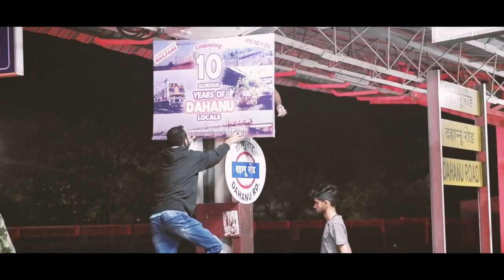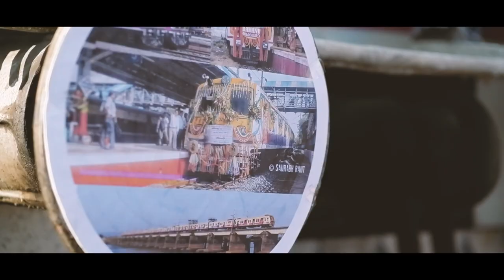A Diary | Autobiography Short film on Dahanu Local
A Cinematic autobiography conveyed through the 10-year-old Dahanu Local.

Coming beyond Virar wasn't possible until April 2013. One of the unique sections of Indian Railways where EMU can run at 110kmph seamlessly, growing into a 3rd expansion of Mumbai.